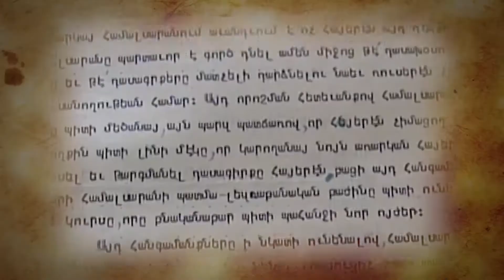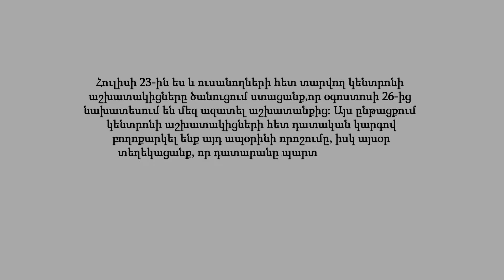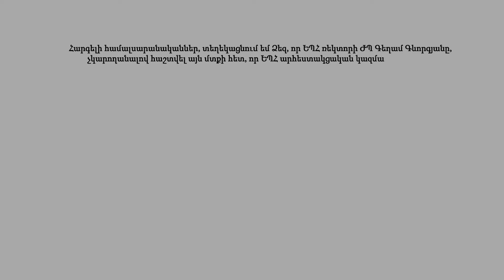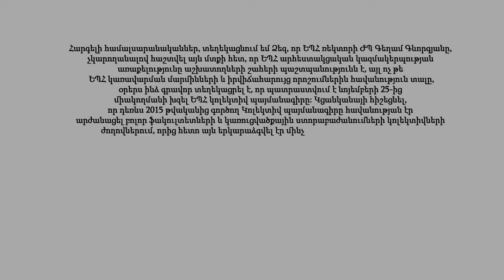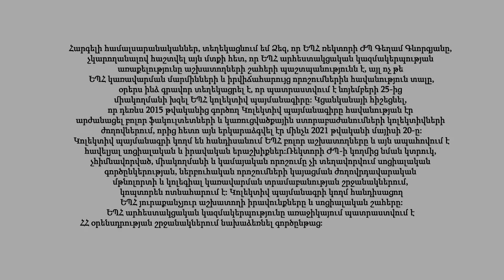Հրատապ խնդիրներ, լուծման ուղիներ 04.09.2019